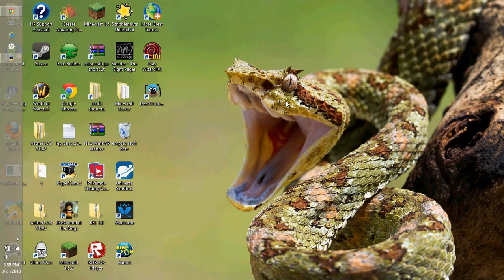SIGN THE PETTITION FOR TOONTOWN